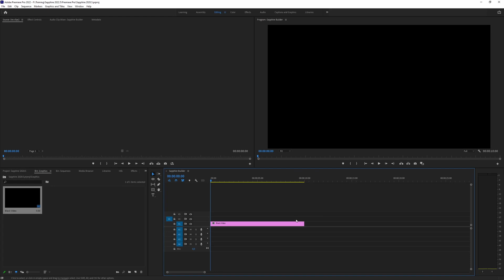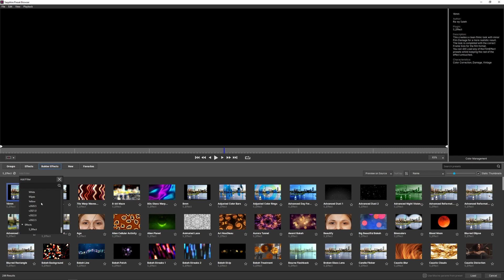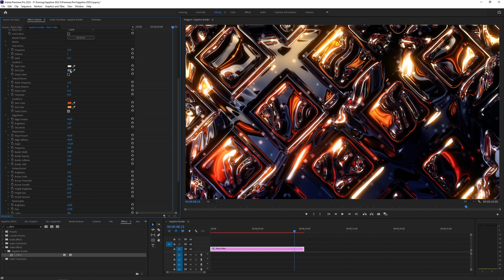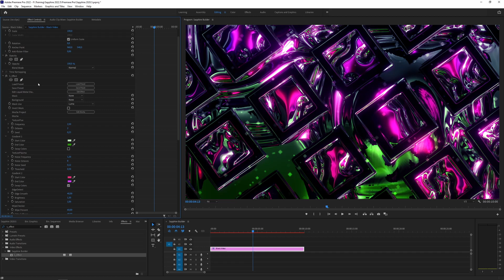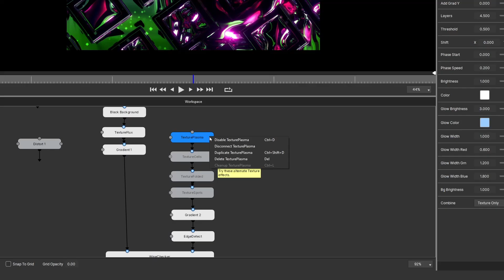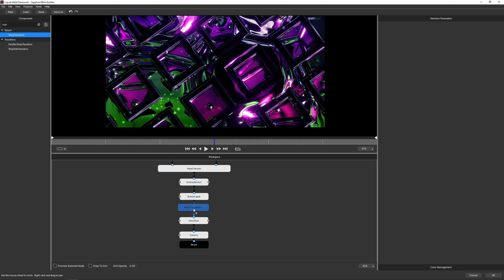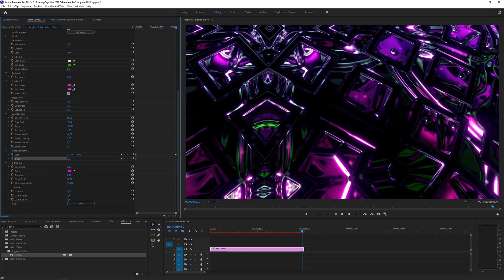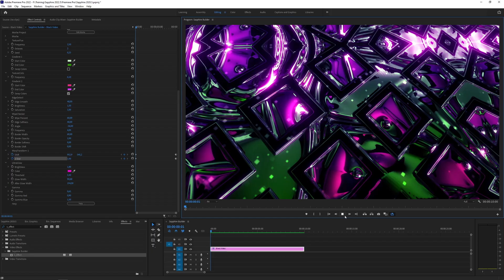Create Beautiful Backgrounds in Premiere Pro with Sapphire [Boris FX Sapphire 2022.5]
Sapphire 2022.5 adds a large number of new Builder presets for motion backgrounds. Follow Ben Brownlee as he shows you how easy it is to make these completely unique with just a few adjustments. We're working in Adobe Premiere Pro, but these techniques work wherever you're working with Sapphire.

00:00 Intro
00:17 Setting up the project
00:58 Filtering the Builder presets
01:56 Customizing the look inside Premiere Pro
03:33 Tweaking the effect inside Sapphire Builder
05:01 Adding in new nodes to use in Premiere Pro
06:16 Animating the effect in the host
07:19 Goodbye